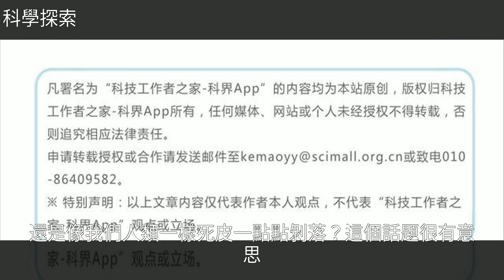恐龍渾身“光溜溜”？來，瞭解下恐龍的“頭皮屑”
恐龍渾身“光溜溜”？來，瞭解下恐龍的“頭皮屑”恐龍渾身“光溜溜”？來，瞭解下恐龍的“頭皮屑”恐 龍 , 鳥 , 蛇 , 白 堊 紀 , 動 物